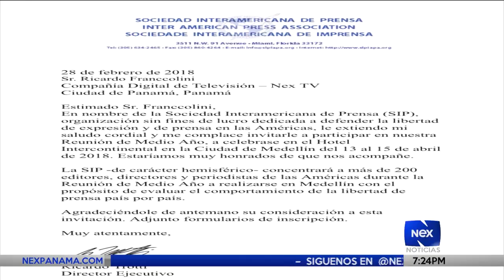Fiscal impide que Riccardo Francolini asista a reunión de la SIP